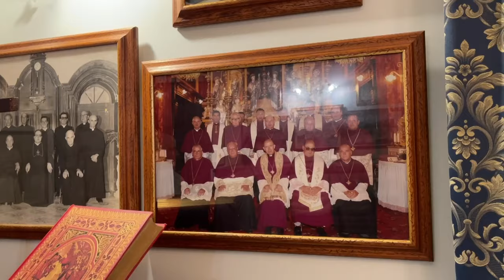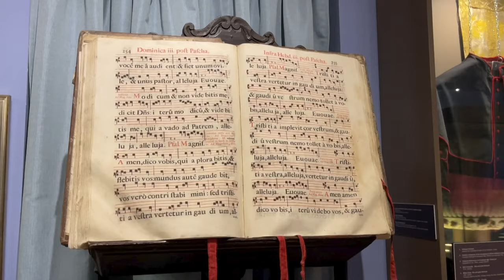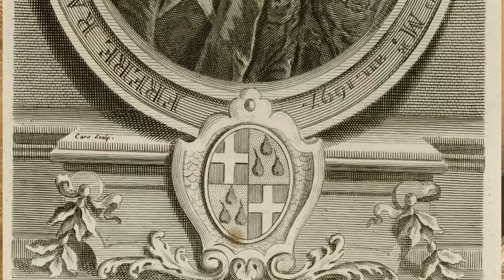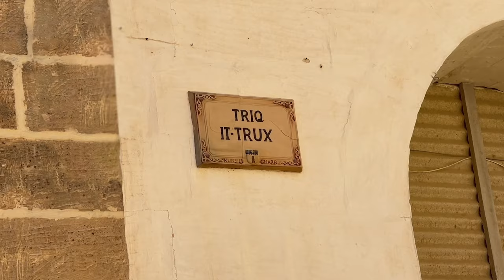In the centre of Għarb | S3 EP: 11, part 1 | The Local Traveller with Clare Agius | Malta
Marked as  a minor basilica in 1967 by Pope Paul VI, Għarb's Basilica and Collegiate Parish Church of the Visitation of Our Lady is a significant religious and architectural landmark in Gozo.

In this clip, Clare is given a personal tour of the church, and learns all about its history, the artefacts it holds in its museum, and its role in a local parishioner's life.

Credits:

Guests:
- Trevor Sultana
- Matthew Theuma
- Lisa Frendo

Photography:
- Fabian Mizzi
- Noel Pace
Videography: Creative Corner
Drone footage:
- Salvu Vella
- Anthony Axiak

Research:
- Heritage Malta
- Clare Agius
- Fabian Mizzi
Director: Fabian Mizzi

Special Thanks:
- David Apap Agius
- Għarb Local Council
- Għarb Parish Church